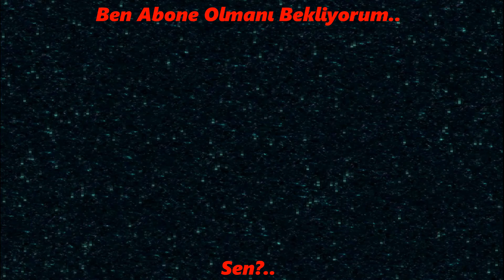"Minecraft Çok Gerçekçi" #13